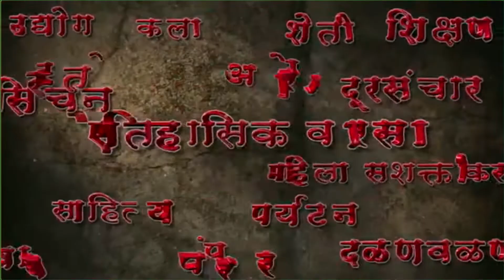क्रांतीज्योती सावित्रीबाई फुले यांच्या १८९ व्या जयंतीनिमित्त नायगावकर सज्ज